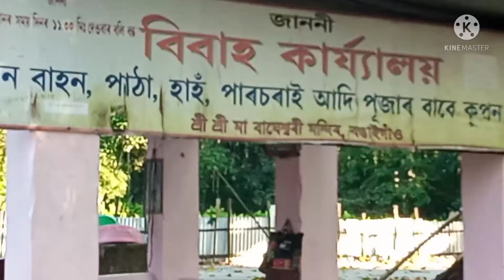বঙাইগাঁৱৰ মা বাঘেশ্বৰী মন্দিৰ আৰু চম্পা নৈত প্ৰতিমা বিসৰ্জনৰ কিছু দৃশ্য চাওক/Happy Durga Puja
hello friends,,

My channel name: Dip Khurar Vlog

channel name: Dip Khurar Vlog

Dip Khurar Vlog

Dip Khurar Vlog

Dip Khurar Vlog

vlog dip khurar